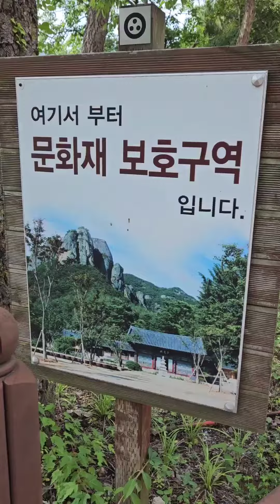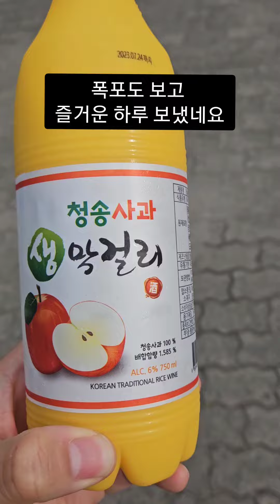청송 주왕산 상의주차장에서 용추계곡까지 같이 걸을까요?